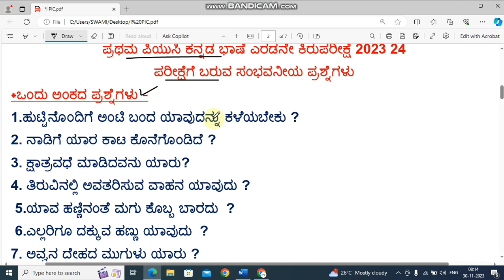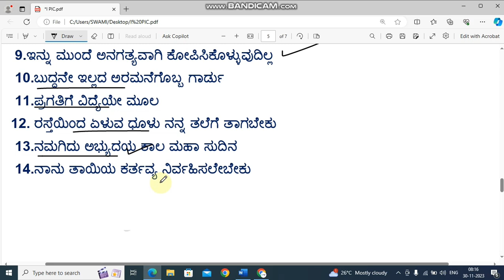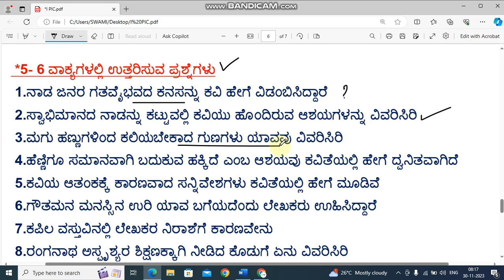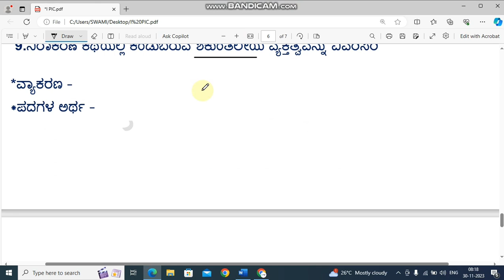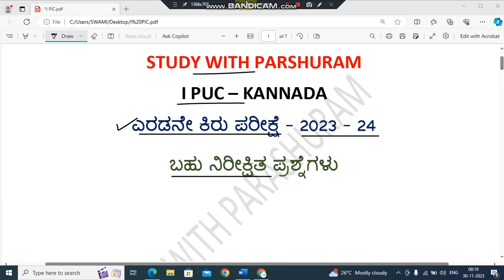PUC 1st YEAR Kannada second test 2023-24 ll most expected questions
*8*ನೇ ತರಗತಿ.

2. Please join our telegram group

3.please follow my whatsup channel